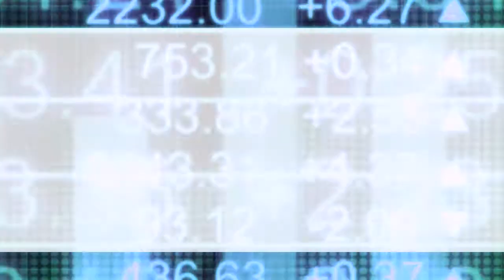TRU Precious Metals’ Joel Freudman with Chris Thompson on the Newfoundland Gold Rush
In a recent InvestorIntel interview, Chris Thompson speaks with Joel Freudman, Co-Founder, President, and CEO of TRU Precious Metals Corp. (TSXV: TRU | OTCQB: TRUIF) about finding gold in the first two drillholes at TRU Precious Metals' Twilite Gold Project and their focus on the Newfoundland gold rush.

In this InvestorIntel interview, which may also be viewed on YouTube (click here to subscribe to the InvestorIntel Channel), Joel went on to say how TRU Precious Metals has secured five strategically located projects within the prolific Central Newfoundland gold belt with two of the core properties located along a known gold-bearing structural corridor. "Sandwiched between two major gold deposits," Joel said that TRU’s flagship Golden Rose Project is located right beside the biggest undeveloped gold resource in Atlantic Canada.

TRU has assembled a portfolio of gold exploration properties in the highly prospective Central Newfoundland Gold Belt. The Company has an option with a subsidiary of TSX-listed Altius Minerals Corporation to purchase 100% of the Golden Rose Project, located along the deposit-bearing Cape Ray – Valentine Lake Shear Zone. TRU also owns 100% of the Twilite Gold Project, located along the same Shear Zone, and 3 early-stage properties including 2 near New Found Gold Corp.’s high-grade Queensway Project. TRU’s common shares trade on the TSX Venture Exchange under the symbol “TRU”, on the OTCQB Venture Market under the symbol “TRUIF”, and on the Frankfurt exchange under the symbol “706”.